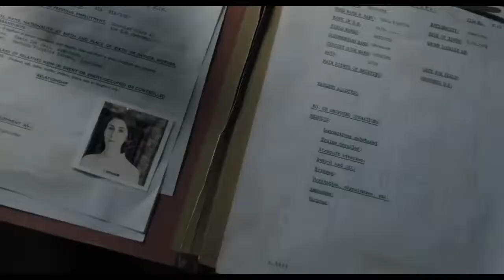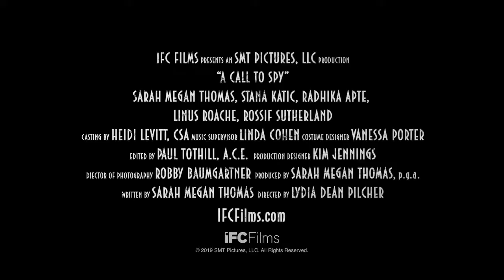NJJFF Opening Night! A Call to Spy - Official Trailer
NJJFF Opening Night Film, A Call to Spy.  Directed by, Lydia Dean Pilcher
Streaming from 2/28-3/5 on Elevent Virtual Screening Platform